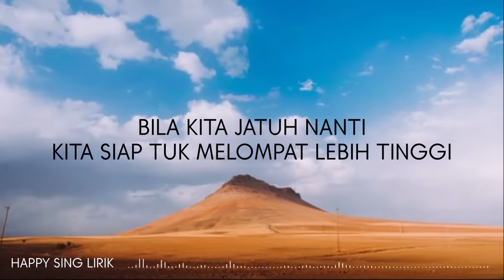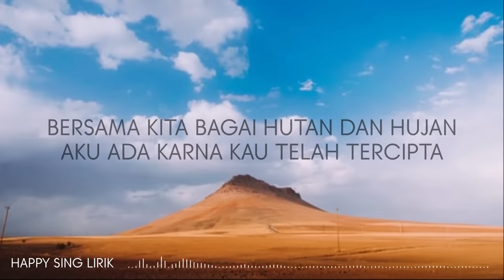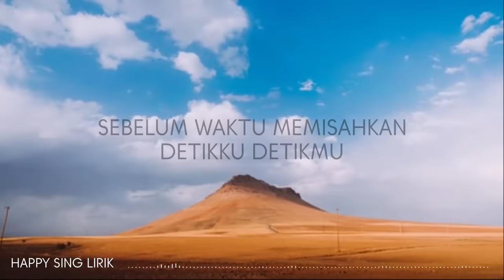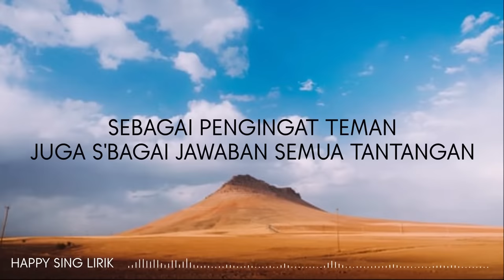Shelila On 7 - Melompat Lebih Tinggi (Lirik)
Shelila On 7 - Melompat Lebih Tinggi (Lirik) semua hak milik artis dan label asli.